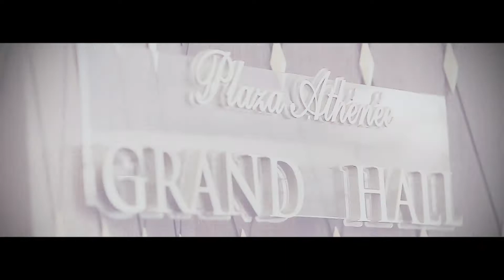Pui&Krit Wedding Ceremony (PenneungWedding)